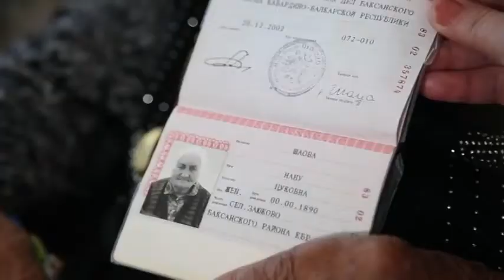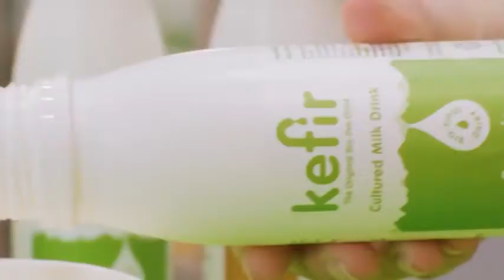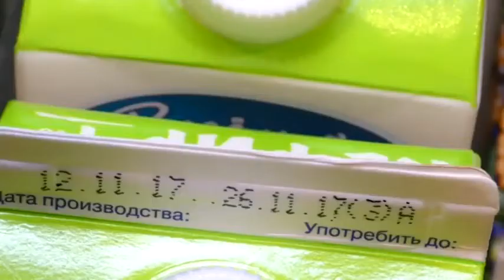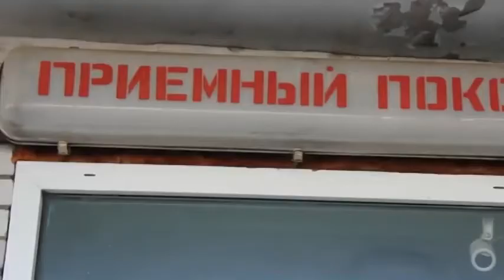Тайна правильного кефира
Кефир настолько оброс мифами, что уже трудно отделить правду от вымысла. Почему в целебном напитке можно найти говяжий жир? И можно ли садиться за руль после стакана кефира?

«Самая полезная программа» РЕН-ТВ попыталась разобраться во всем этом. Историк Павел Сюткин рассказывал там романтическую историю появления у нас кефира с Кавказа, другие эксперты – про его качество и полезные свойства.